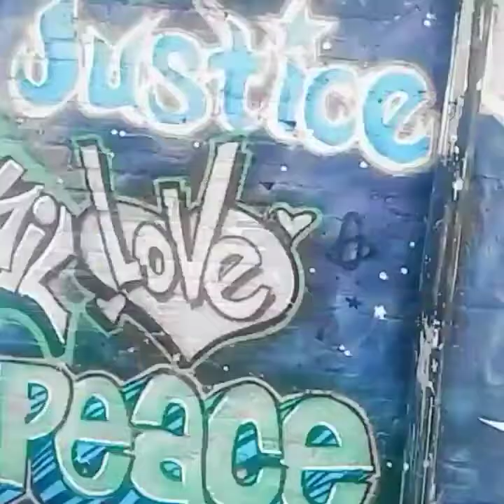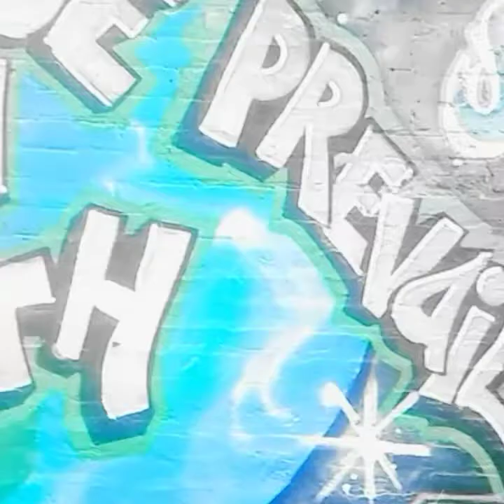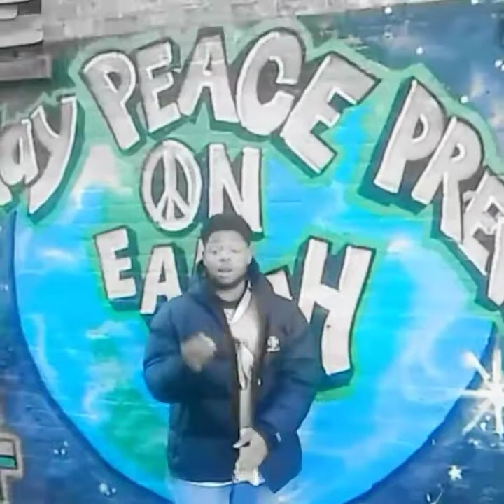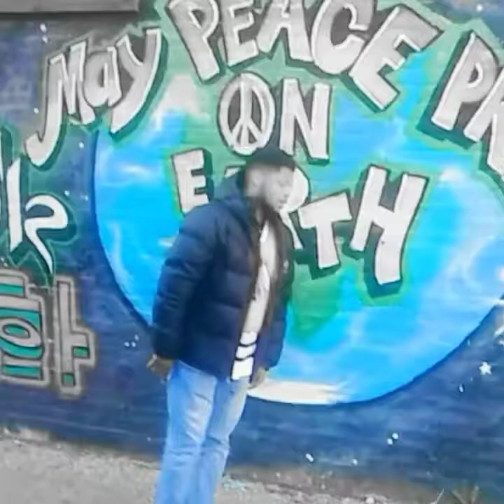The Head Bopper -Sleepy Cool and Just Darrien